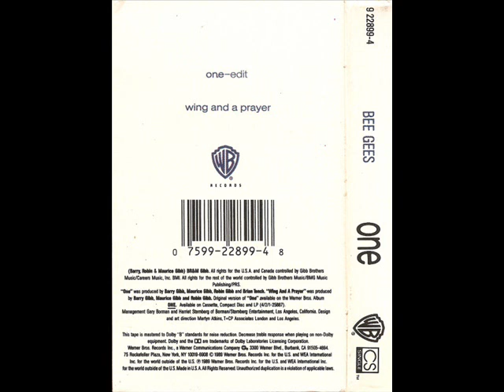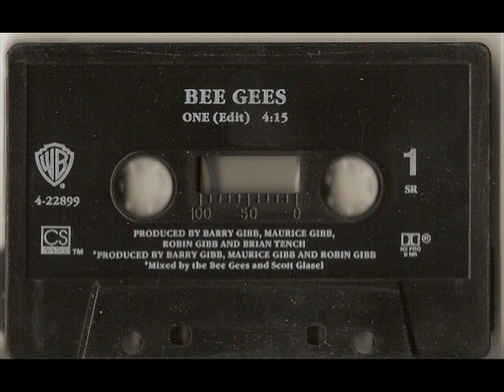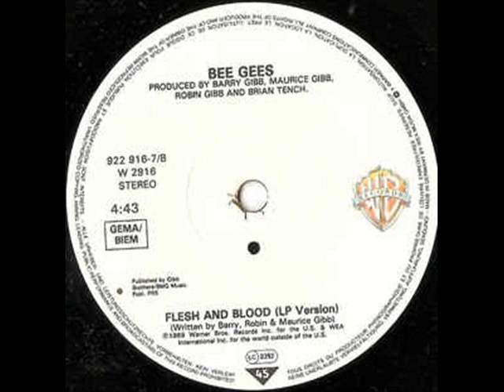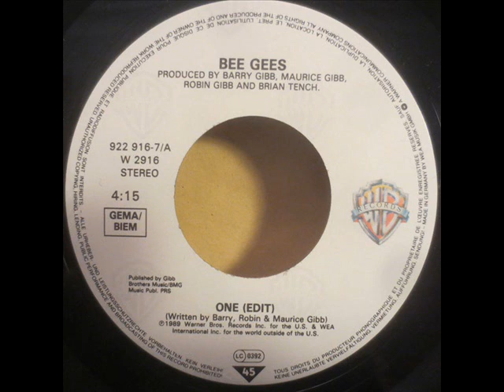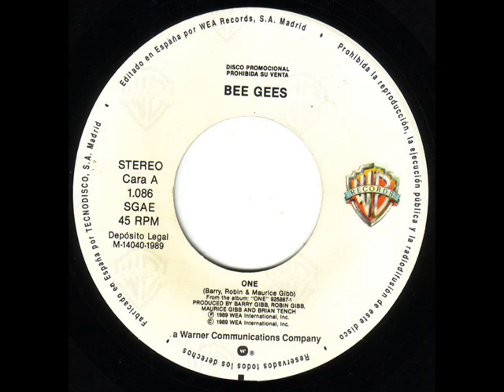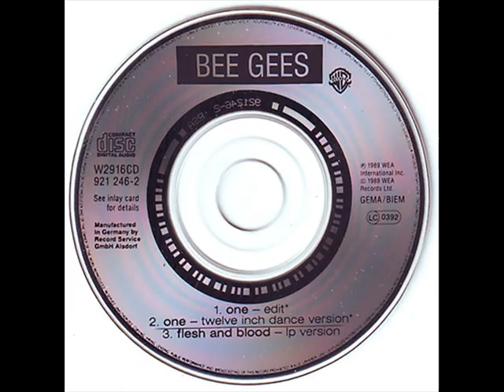Bee Gees - One (12'' Dance Version)